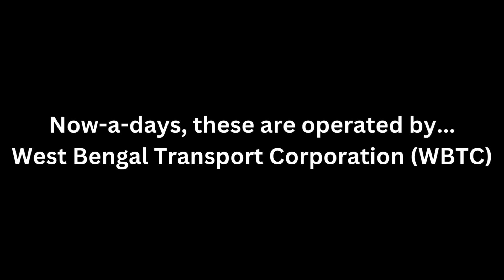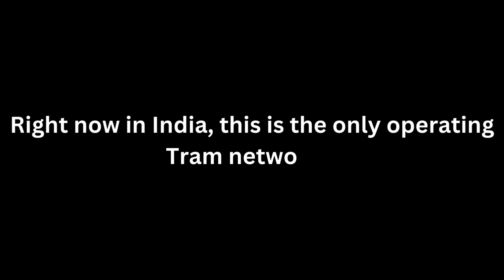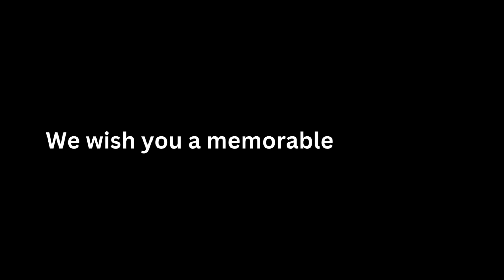Tram Song | Only Tram Network In India | CTC | WBTC | Kolkata | West Bengal | Shot On Earth